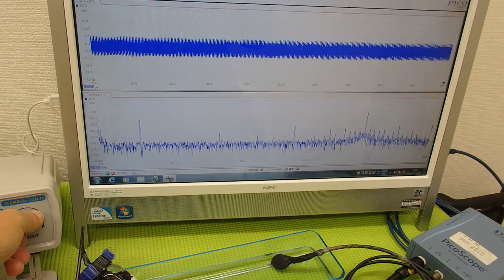オリジナル超音波プローブの「発振・制御」技術 ultrasonic-labo